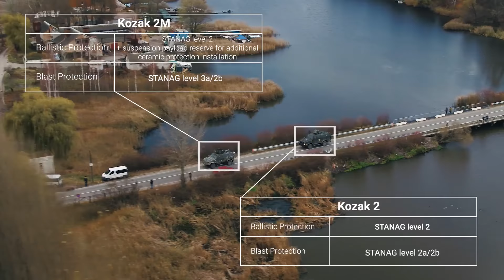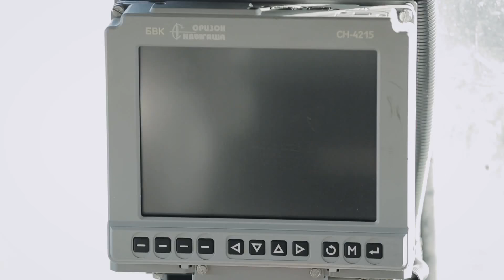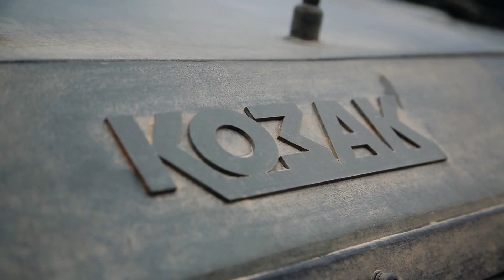Kozak 2M Випробування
Конструктивною особливістю і основною відмінністю від «Козака-2» є несучий корпус та незалежна підвіска. У поєднанні із кліренсом 500 мм. та вертикальним ходом коліс у 260 мм., це значно підвищує показники прохідності та дає змогу долати перешкоди, недоступні для транспортних засобах із залежною підвіскою.

Kozak 2M made with monocoque body and independent suspension. This, in combination with CTIS, gives better off-road performance.